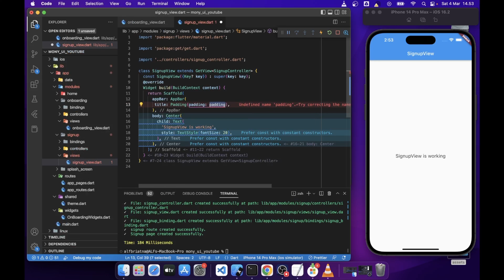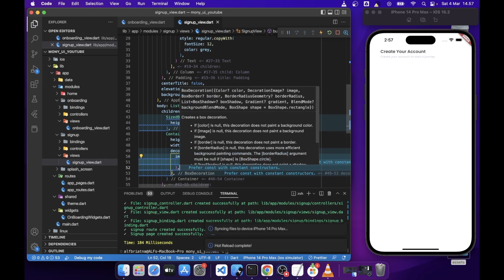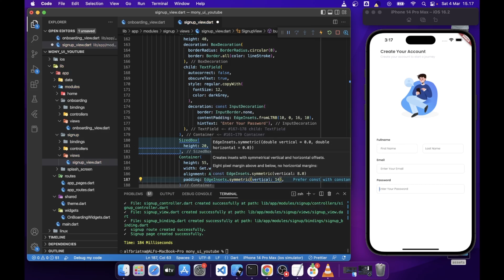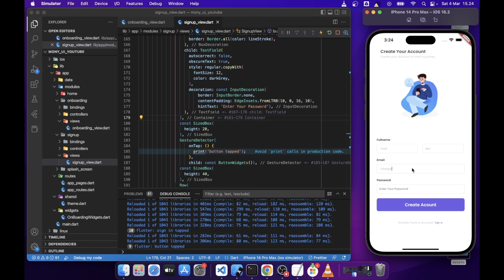Sign Up - Mony Apps Flutter UI with Getx - Speed Code - Part 3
Hi guys, I am @hizal_dev, In this video, we are going to create Sign Up Mony Application. Thanks to my friend  Gilang Maulana for creating excellent design Mony Application UI

⚠️ FLUTTER, DART & FRAMEWORK VERSION
- Flutter 3.3.10
- Dart 2.18.6
- GetX 1.8.1

📂 PROJECT FILE
- UI Design File

( 8GB RAM 256GB Ventura OS )
- Logitech M37